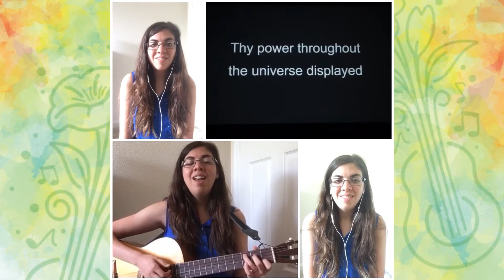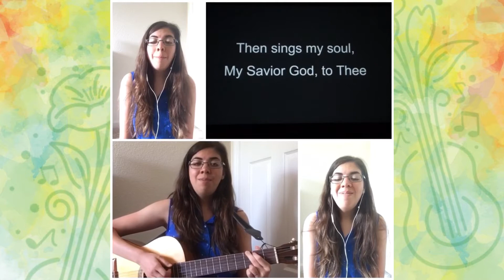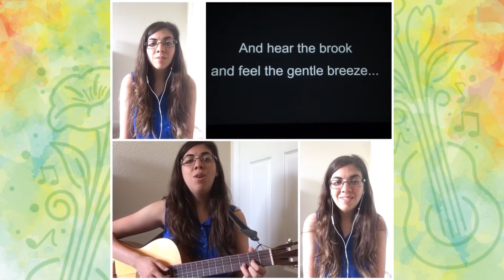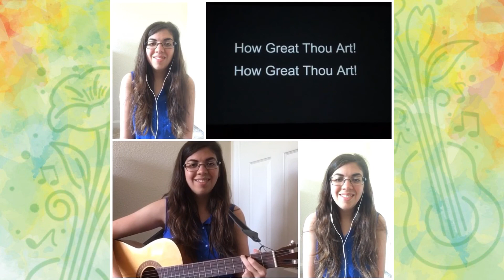How Great Thou Art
Follow along with Macayla as she sings "How Great Thou Art" by Carl Boberg.

If you are currently unable to be with someone you love in person who would enjoy this song, we encourage you to share it with them, ask them questions, and travel down memory lane together.

This song was recorded for use in the older adult/geriatric setting. It provides opportunities for memory recall, singing, reminiscing, and more!